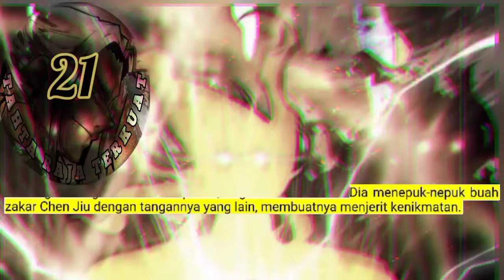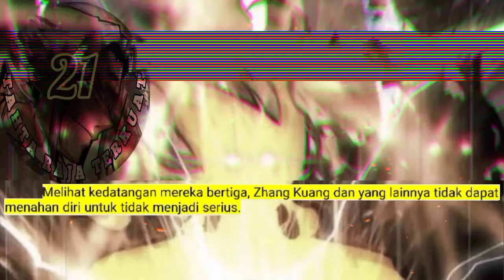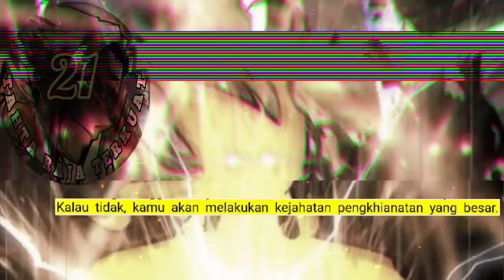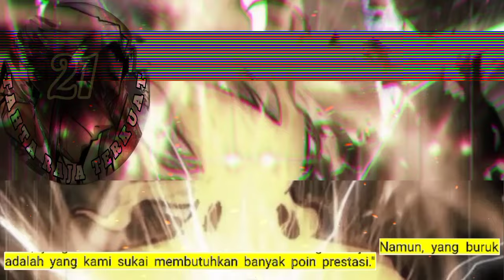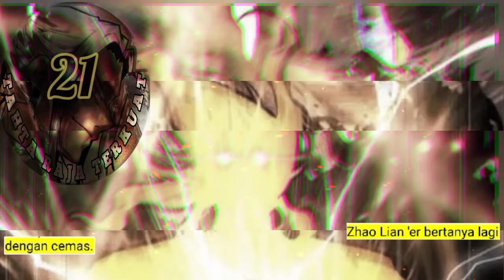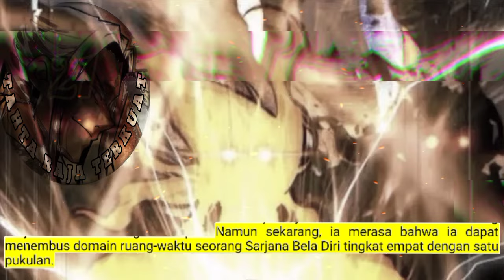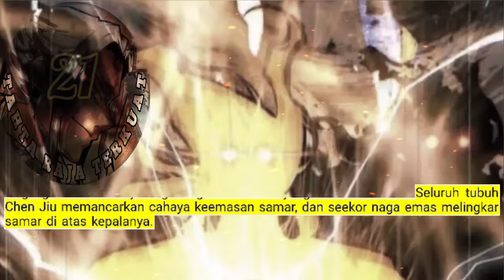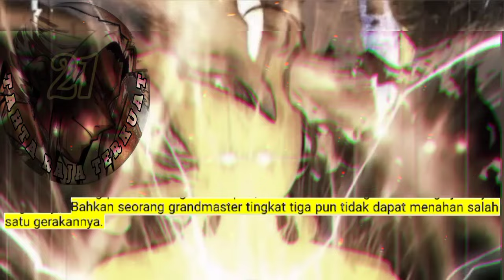Tahta Raja Terkuat season 21